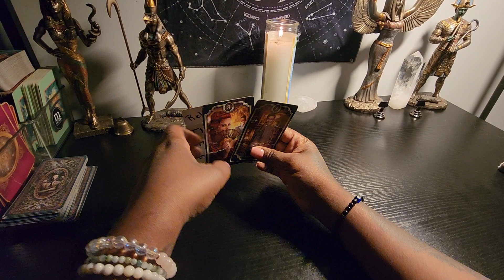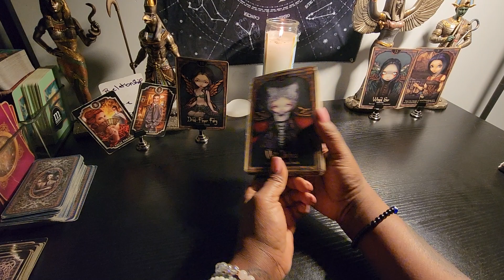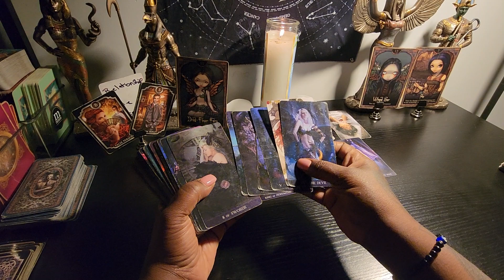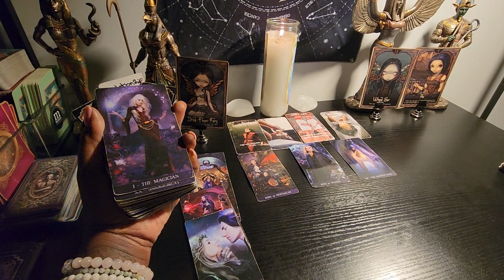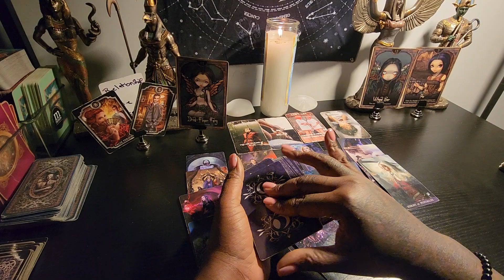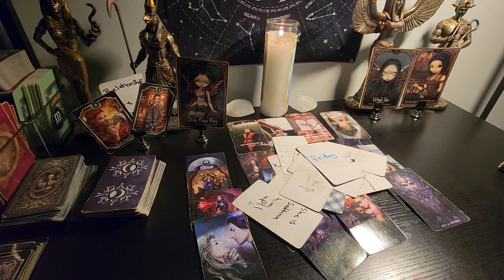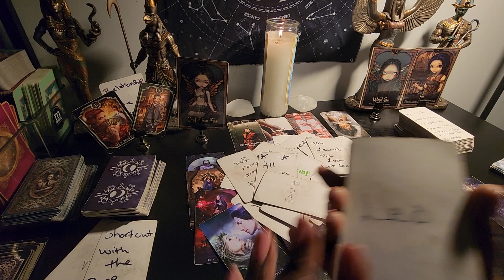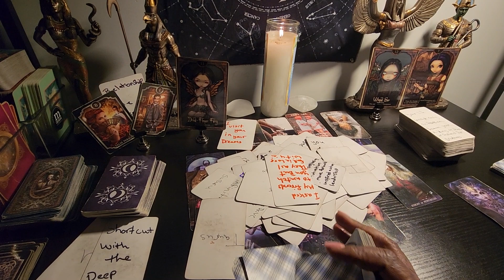earth signs weekend